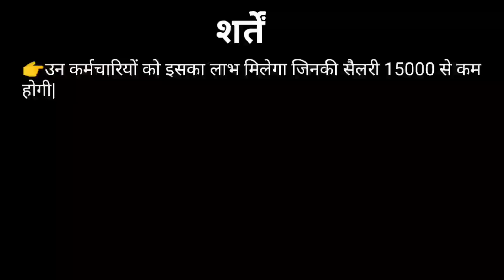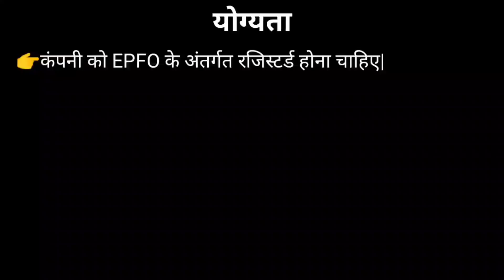EPFO दिवाली धमाका : "आत्मनिर्भर भारत रोजगार योजना" सरकार देगी 2 साल के लिए 24% पीएफ कंट्रीब्यूशन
. Read Full Detail about "Aatma nirbhar bharat rozgar yojna"

Hiii friends, is video mein maine "Aatma nirbhar Bharat Rojgar Yojana" ke bare mein full detail Jankari bataiye Hai.
A new scheme is being launched to incentivize job creation during COVID-19 recovery. If EPFO-registered establishments take in new employees without EPFO numbers or those who lost jobs earlier, the Yojana will benefit these employees. The scheme will be effective from October 1, 2020.

Query Solved
Aatma nirbhar Bharat Rojgar Yojana kya hai?
Aatma nirbhar Bharat Rojgar Yojana EPF 24% contribution relief
Aatma nirbhar Bharat Rojgar Yojana eligibility
Aatma nirbhar Bharat Rojgar Yojana details in Hindi
EPF 24% contribution by government
how to get EPF 24% relief under the Rojgar Yojana